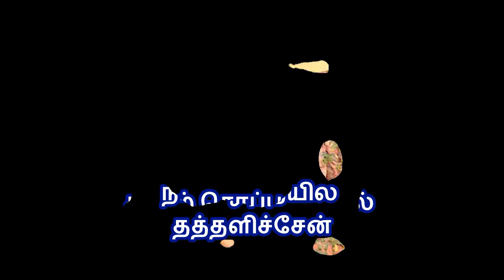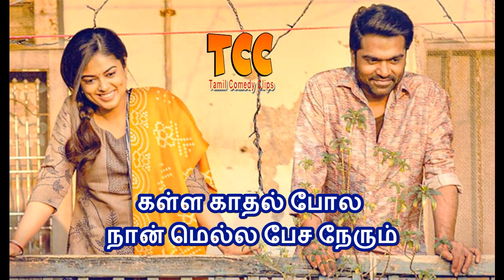Mallipoo tamil lyrics video | VTK | silambarasan TR | Gautham Vasudev Menon |AR Rahman | Thamarai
வெந்து தணிந்தது காடு | மல்லிப்பூ வெச்சு வெச்சு வாடுதே | பாடல்வரிகள் | சிம்பு | ஏ.ஆர். ரகுமான் song lyrics in tamil

குழு : ட்ரிங் ட்ரிங் ..(2)
சிங்க் சிங்க் சிங்க் சிக்கா ..(2)
ட்ரிங் ட்ரிங் ..(2)
பெண் : ஹேய் மல்லிப்பூ வெச்சு வெச்சு வாடுதே
அந்த வெள்ளி நிலா வந்து வந்து தேடுதே
பெண் : மச்சான் எப்போ வர போற
மச்சான் எப்போ வர போற
பத்து தல பாம்பா வந்து
முத்தம் தர போற
பெண் : நான் ஒத்தயில தத்தளிச்சேன்
தினம் சொப்பனத்தில் மட்டும் தான்
உன்ன நான் சந்தித்தேன்
பெண் : ஹேய் எப்போ வர போற
பத்தமடை பாயில்
வந்து சொக்கி விழ போற
பெண் : வாசல பார்க்கிறேன் கோலத்த காணோம்
வாளிய சிந்துறேன் தண்ணிய காணோம்
சோலி தேடி போன காணாத தூரம்
கோட்டிக்கரை நெஞ்சில் தாளாத பாரம்
காத்திருந்து காத்திருந்து கண்ணு பூத்திடும்
ஈரமாகும் கண்ணோரம் கப்பல் ஆடும்
குழு : சிங்க் சிங்க் சிங்க் சிக்கா ..(2)

குழு : பத்து தல பாம்பா பாம்பா பாம்பா
முத்தம் தர போற போற போற
பத்து தல பாம்பா..ஒய்
முத்தம் தர போற மச்சான்
ஹே மச்சான் மச்சான் மச்சான்
மச்சான் எப்போ போக போற
மச்சான் எப்போ எப்போ
பெண் : தூரமா போனது துக்கமா மாறும்
பக்கமா வாழ்வதே போதும்னு தோணும்
ஊரடங்கும் நேரம் ஒரு ஆசை நேரும்
கோழி கூவும் போதும் தூங்காம வேகும்
பெண் : அங்கு நீயும் இங்கு நானும்
என்ன வாழ்க்கையோ
போதும் போதும் சொல்லாமல்
வந்து சேரும்
உத்தரத்த பாத்தே நானும் விக்கி விட போறேன்
பெண் : அட எத்தன நாள் ஏக்கமிது
பெரும் மூச்சில துணிக்கொடி ஆடுதே
துணி காயுதே
பெண் : கள்ள காதல் போல நான் மெல்ல பேச நேரும்
சத்தம் கித்தம் கேட்டா பொய்யாக தூங்க வேணும்
சொல்லிக்காம வந்து என்ன சொக்க விட போற